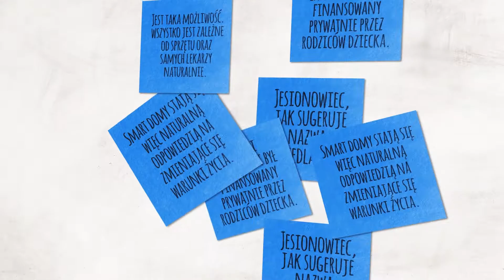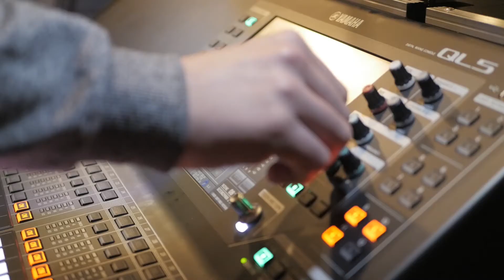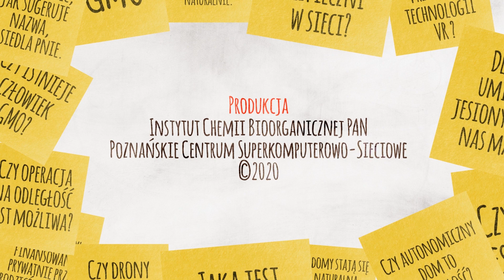Teatr w czasach pandemii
Rozmowa z Piotrem Kruszczyńskim – Dyrektorem Teatru Nowego w Poznaniu, nagrana podczas przygotowań do internetowej transmisji na żywo spektaklu „Dziewczynka z za/przyszłość boli tylko raz”. Rozmowa specyficzna, w przyłbicy i na odległość, o tym jak na odległość funkcjonuje teatr, gdy bezpośredni kontakt z widzem nie jest możliwy. Zobaczymy od kuchni realizację streamingu wspomnianego przedstawienia teatralnego, w której Teatr Nowy wspomaga Poznańskie Centrum Superkomputerowo-Sieciowe oraz fragmenty wcześniejszego wspólnego przedsięwzięcia obu instytucji – spektaklu „Stan podgorączkowy. Bibobit/Osiecka”, który transmitowany był w Internecie na początku pandemii.
Noc Naukowców 2021